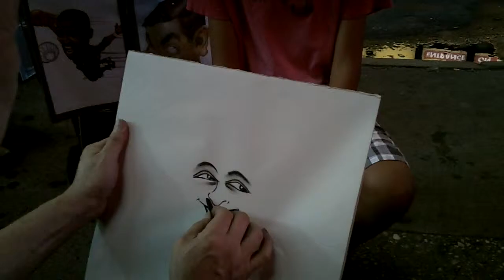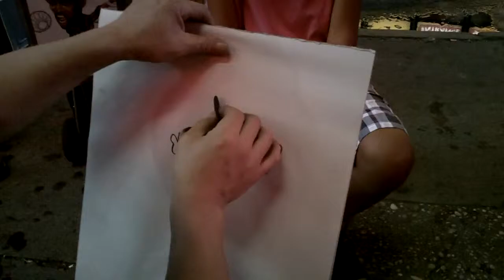Minja pozira ulicnom crtacu...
new york,time square